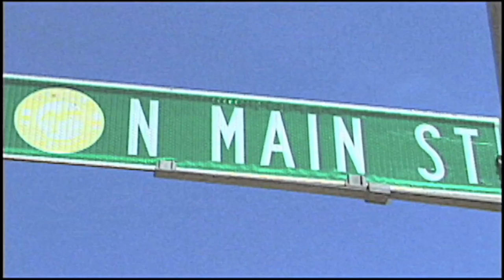1 North Main - 311 Martin Luther King Special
1 North Main - 311 Martin Luther King Special